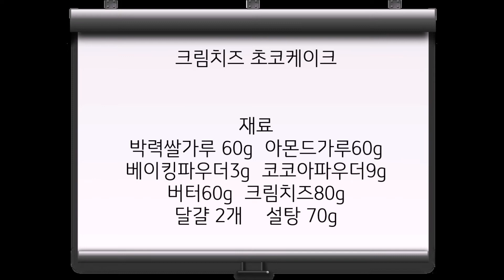크림치즈초코케이크 / cream cheese chocolate cake / homebaking